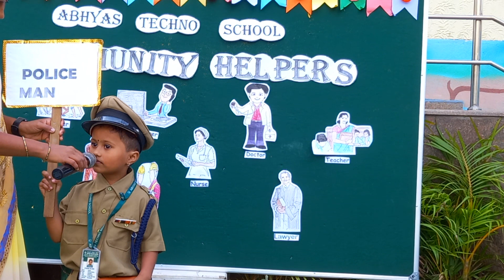Community Helpers Activity - Preprimary